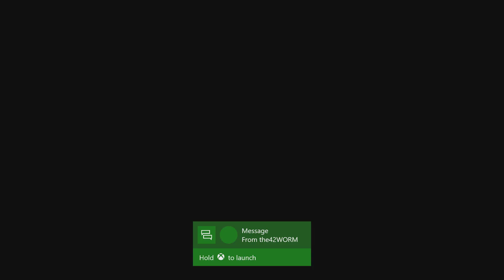Battlefield 4 Multiplayer #1 (XBox One S)